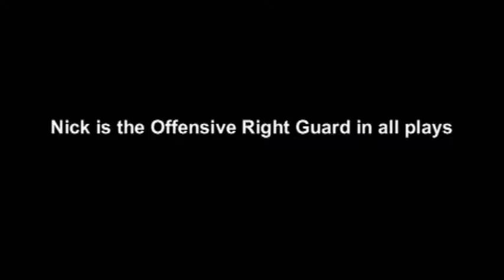Nick Blanchette Top Offensive Line Prospect